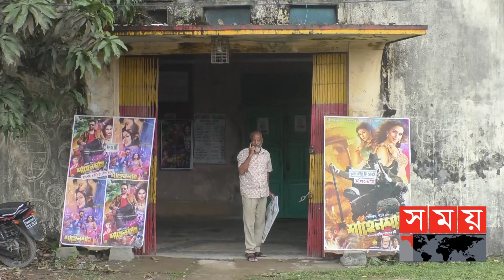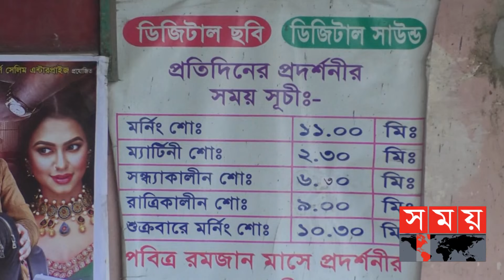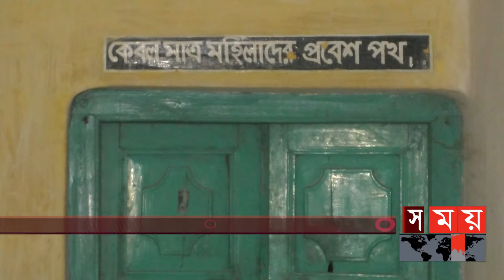৪ জন দর্শক হওয়ায় বন্ধ হচ্ছে ‘রৌশন বাণী’ সিনেমা হল | Empty Cinema Hall | Rowshan Bani Cinema Hall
মহামারি করোনার কারণে দীর্ঘদিন বন্ধ ছিল দেশের সিনেমা হলগুলো। এবারের ঈদকে কেন্দ্র করে খুলে দেওয়া হয়েছে অনেক হল। সে তালিকায় ছিল নোয়াখালীর মাইজদী সদরে অবস্থিত একমাত্র সিনেমা হল 'রৌশন বাণী'ও। কিন্তু পর্যাপ্ত দর্শক না পাওয়ায় সে হলটিও এবার বন্ধ করার ঘোষণা দিয়েছেন মালিক পক্ষ।